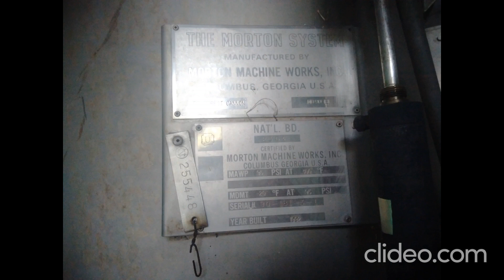Autoclave Inoxidable Morton